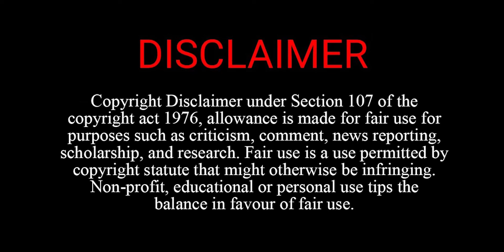BJP MLA Rameshwar Sharma का Rahul Gandhi से सवाल। Rahul को बतानी पड़ेगी अपनी जाति - Sharma।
भाजपा विधायक रामेश्वर शर्मा का गाँधी से सवाल,राहुल गांधी की जातिगत जनगणना की मांग
राहुल गाँधी को बतानी पड़ेगी अपनी जाति- शर्मा,इस उम्र में चुनाव हारने का झटका न खाए कमलनाथ- शर्मा